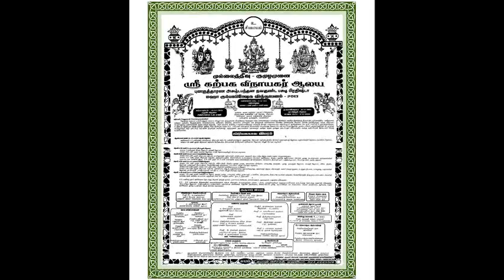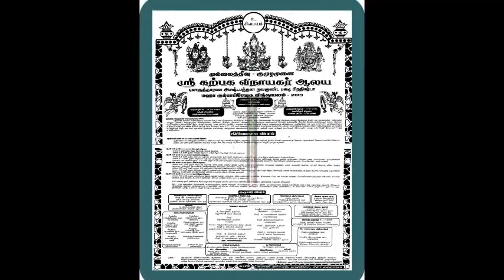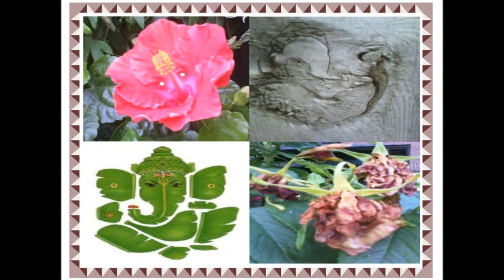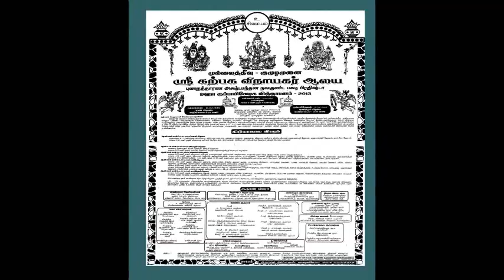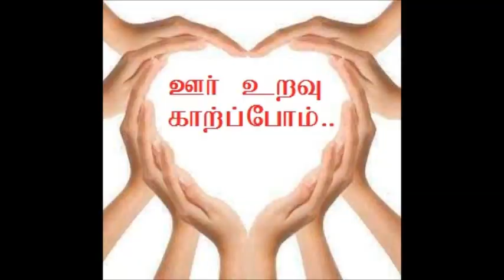KUMULAMUNAI SRI KATPAGA VINAYAGAR KUMPAVISEGAM 10.07.2013 - part 1